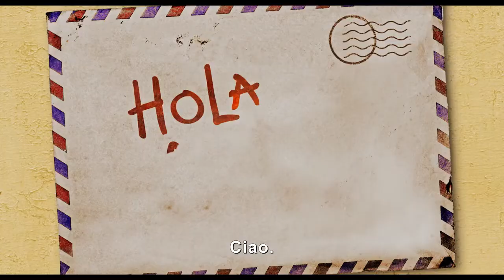Hola, Alberto - Tráiler subtitulado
Primer avance del cortometraje spin-off de Luca, la más reciente entrega animada de Pixar.